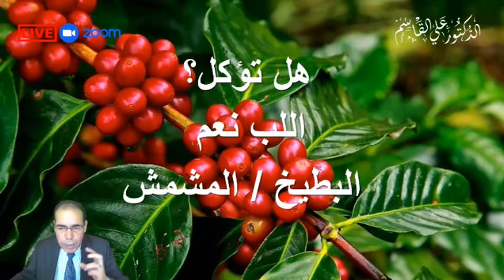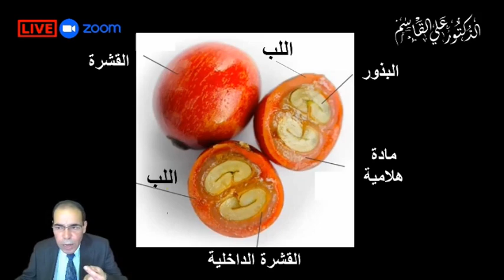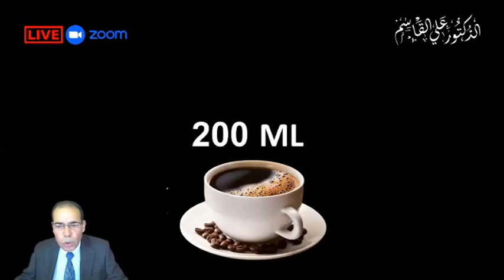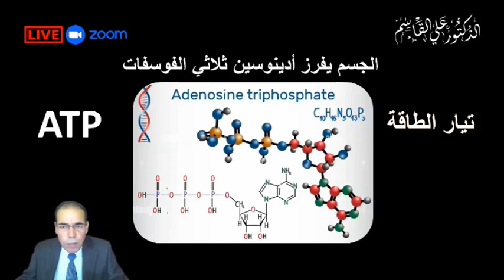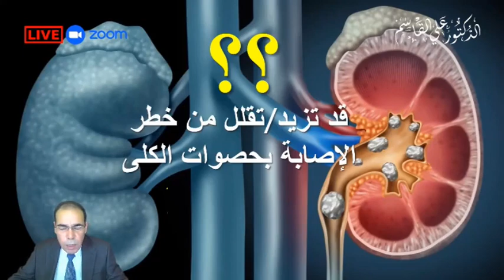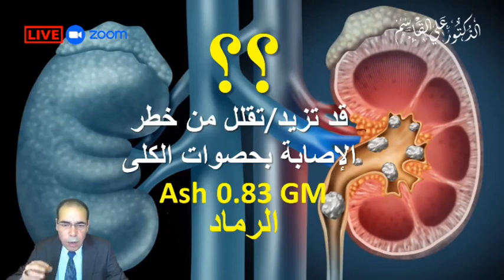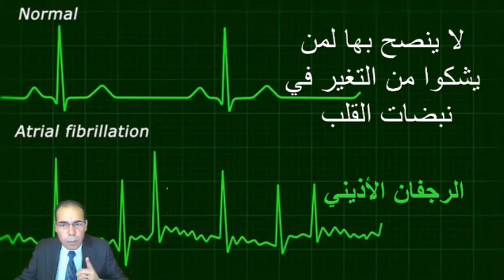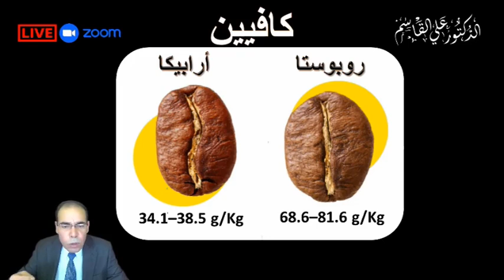فوائد وأضرار القهوة | نسب الكافيين في القهوة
*معلومات مهمة لكل من يشرب القهوة | فوائد وأضرار القهوة | نسب الكافيين في القهوة*
*الفرق بين قهوة ارابيكا وقهوة روبوستا | معلومات مهمة لكل من يشرب القهوة | فوائد وأضرار القهوة | نسب الكافيين في القهوة*
*في هذا الفيديو يتحدث الدكتورعلي القاسم عن القهوة  وما هي القهوة وفوائدها وأضرارها وفوائدها للسكري وارتفاع السكر التراكمي و السمنة والوزن الزائد ونسبة الكافيين في القهوة والفروق بين قهوة ارابيكا وقهوة روبوستا*

حيث يعاني الكثير من الناس من الرجال والنساء من المشاكل الصحية العديدة. فالكثير يعاني من السكري ومرض ارتفاع ضغط الدم و ارتفاع الدهون الثلاثية و أمراض الكلى و التهابات المسالك البولية وصولا الى مشاكل البروستاتا و ضعف الرغبة و الانتصاب و القذف السريع عند الرجال.
وللأسف يتناول من يعاني من مرض السكري وأدوية السكري وحقن الانسولين من غير أن يتحقق عما  يحدث في جسمه. ويتسألون هل يمكن الشفاء من ارتفاع السكر التراكمي وهل يمكن الشفاء من السكر نهائيا وما هو الفرق بين السكري الأول و السكري الثاني وهل هناك وجبات صحية لمرضى السكري وهل هناك مكمل غذائي لمرضى السكري.